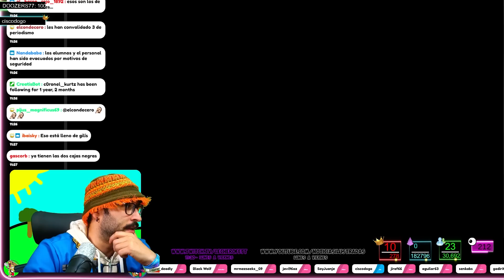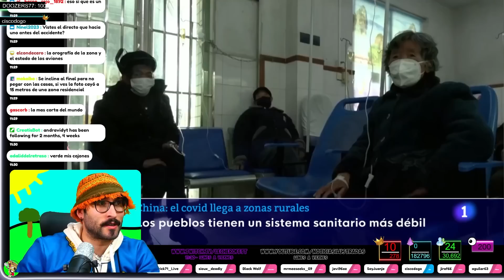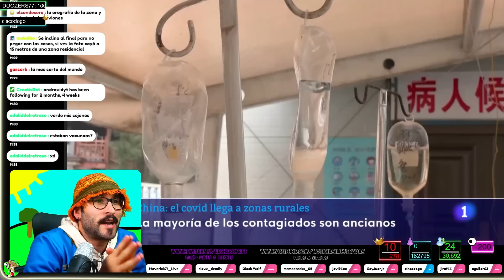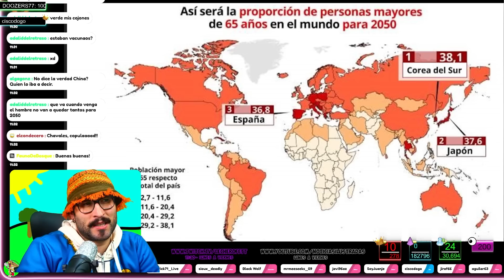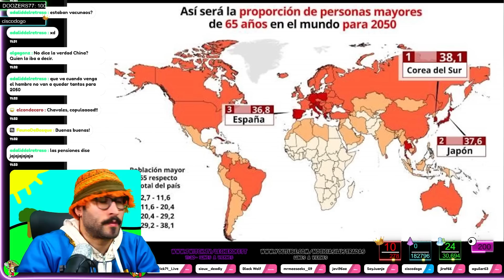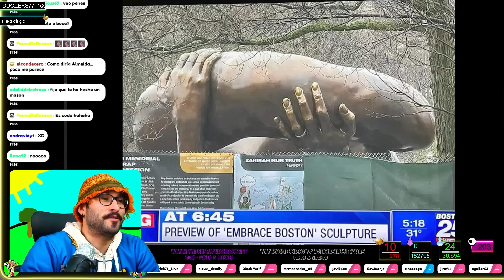ACCIDENTE AEREO en NEPAL [72 victimas]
Noticias Internacionales

3º Únete a la comunidad ilustrada?